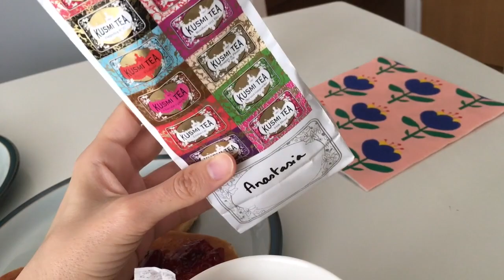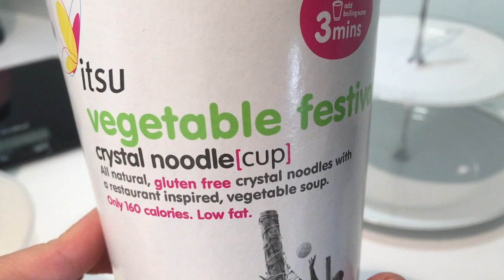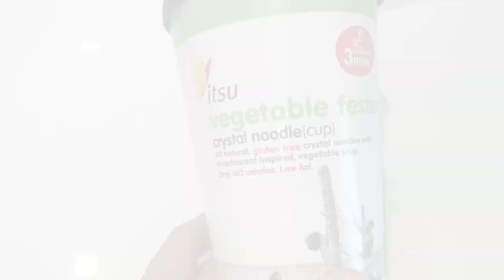🍲 Cosa mangio in un giorno #36 | Ramen da Ippudo | What I eat in a day | Barbara Cherryglimmer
🍴Cosa mangio in un giorno? A cena Ramen da Ippudo, il resto scopritelo guardando il video :-)

Se attivate le NOTIFICHE cliccando sulla 🔔CAMPANELLA🔔, sarete avvisati ogni volta che pubblico un nuovo video e sarà più facile mantenerci in contatto.Grazie.🌹
🍰La ricetta della Victoria Sponge Cake:

❤︎Follow me/Seguitemi anche su:
cherryglimmer
Musica